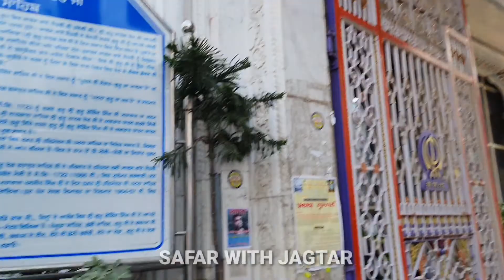ਪਟਨਾ ਸਾਹਿਬ ਤੋਂ ਦਾਣਾਪੁਰ ਤੱਕ ਦਾ ਸਫਰ PATNA SAHIB TO DANAPUR GURUDWARA PART -2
@safarwithjagtar ਪਟਨਾਸਾਹਿਬ ਦਾਣਾਪੁਰ ਤੋਂ ਤੱਕ ਦਾ ਸਾਹਿਬ ਸਫਰ cycling patna sahib sahib tour to danapur part #2